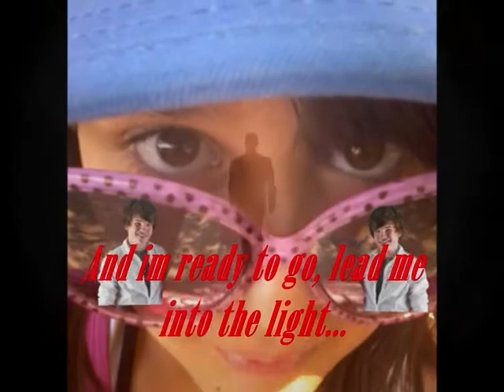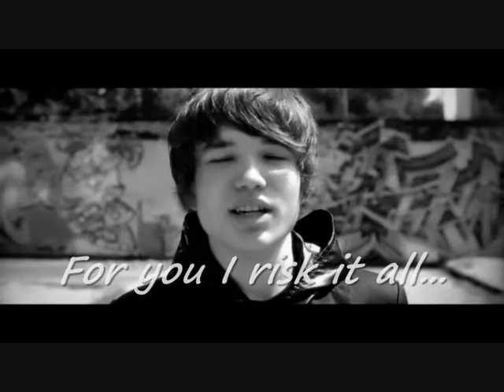Martin Harich - Futuristic Lover (fan video)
Další video věnované Martinovi Harichovi,tentokrát na téma k písničce E.T. od Katy Perry :)